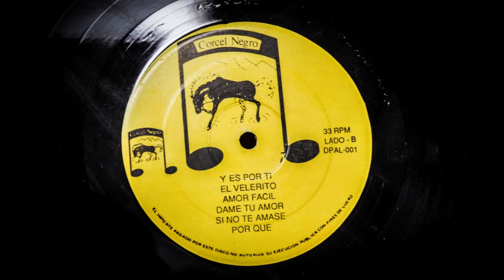Corcel Negro - Mix Vol 01 by Lomeli DJ - Juan Antonio Espinoza -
Corcel Negro Mix Vol 01 by Lomeli DJ
Un mix que les debia... Juan Antonio Espinoza (q.e.p.d.) liderando esta produccion de Corcel Negro de 1989 en su volumen numero 1
UN SUEÑO HECHO REALIDAD

00:00 Y es por ti
01:31 Si no te amase
02:23 Dame tu amor
03:35 Porque
04:51 Amor facil
06:09 El tapira tapira